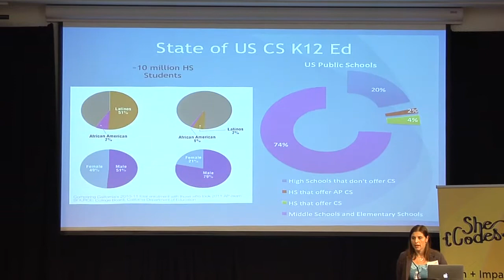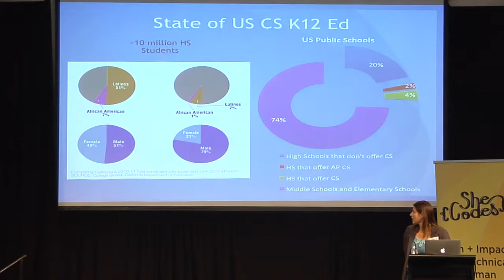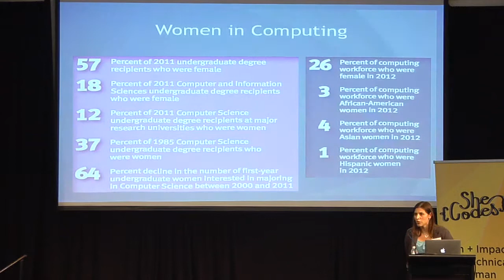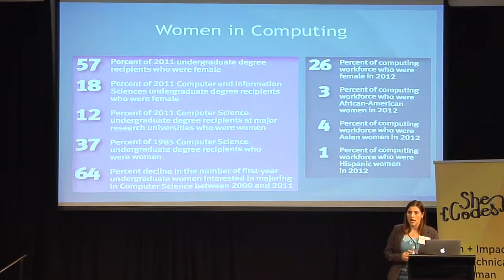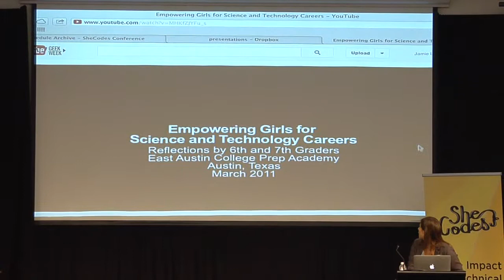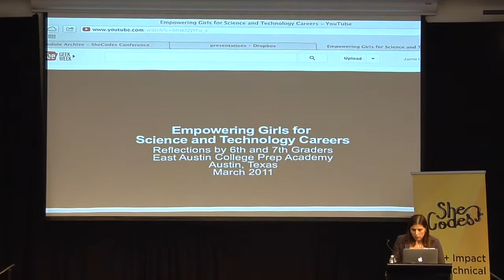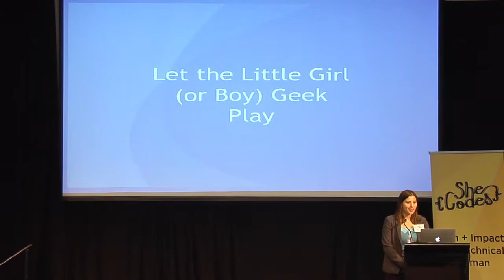The Little Girl Geek Wants to Play by Jennifer Arguello at SheCodes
The Little Girl Geek Wants to Play

a talk from JENNIFER ARGUELLO at SheCodes (shecodesconf.com)

Keep your skills fresh and your innovative juices flowing by working with youth. Jennifer will share stories and advice inspired from her passion for K-12 Computer Science education.